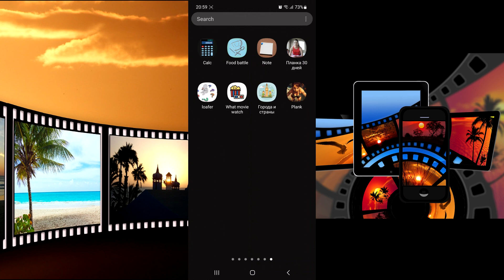Jaký film sledovat